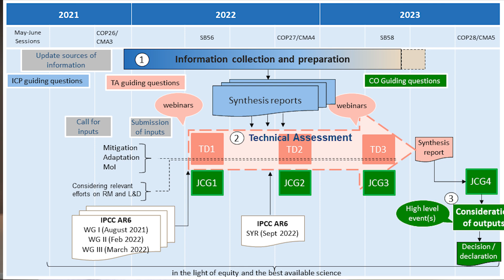Words you will hear at COP26: Global Stocktake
In this episode, I look at one of the words or terms that  you will hear at the media coverage of COP26 summit in Glasgow in early November 2021 and its aftermath.

This episode looks at the term: Global Stocktake & what is means and what we can expect at COP26 and beyond.

Anyone struggling to understand the Global Stocktake process will find a clear and simple explanation to facilitate understanding of the COP26 meetings within other media and TV.

00:00 Introduction
01:41 What is the Global Stocktake?
03:30 What we can expect at COP26?
04:08 Conclusion

QUESTION
What are your views on the Global Stocktake process for ensuring that all countries are making ambitious efforts to reduce climate change? Post in comments section of this video!

Further information including the documents and references made in this episode are available in an accompanying article

EMSmastery 4K Video Equipment Checklist*:
Sony A7RIV
Tamron 28 - 75 f2.8 Zoom
Tamron 17 - 28 f2.8 Zoom